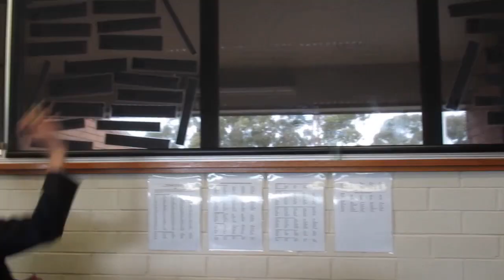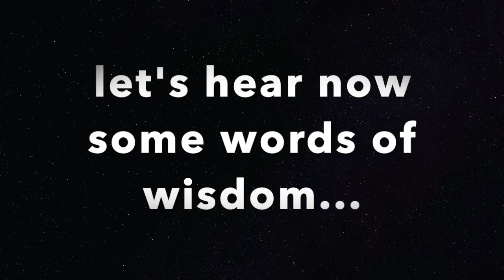I WENT BACK TO HIGH SCHOOL!!! (PT 1)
Time travelled to the year of 2019 where I had my last day of school and said goodbye to the 13 years of schooling. Filled with mix emotions. Again this will be a 3 part series.